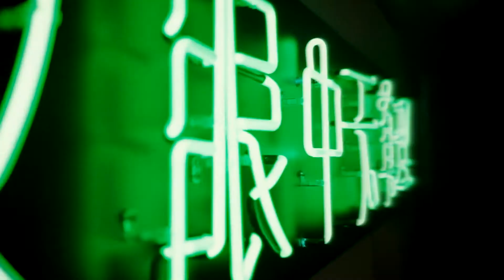Artistry Studio Bangkok edition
Рекламный ролик